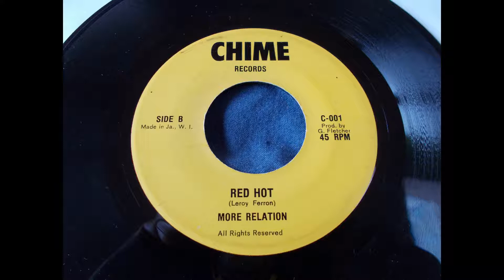More Relation – Red Hot